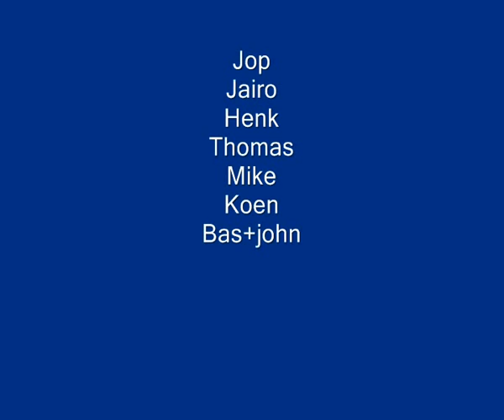Noordkop E2-zv.hoorn film.wmv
waterpolo zv noordkop e2-zv Hoorn comp 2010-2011 team van Jairo kauwoh